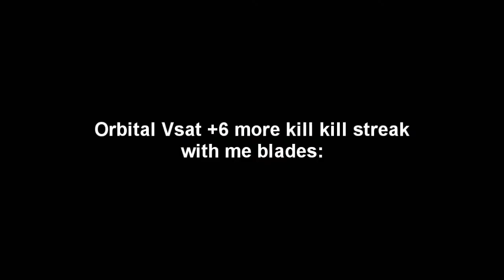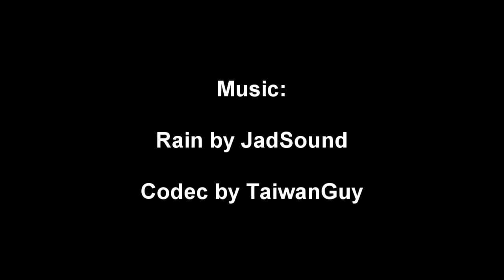Blade Only Montage Sample (Black Ops 2)